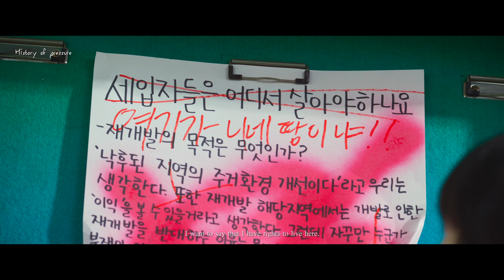[Rainydays Pictures] PARK Jang-hee_History of Pressure, Trailer